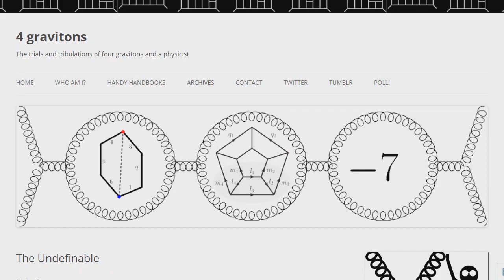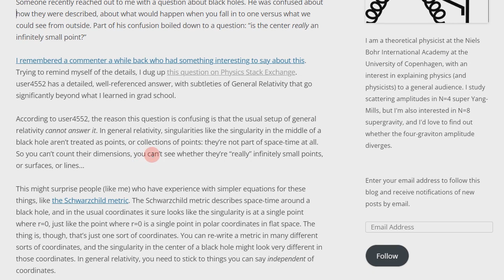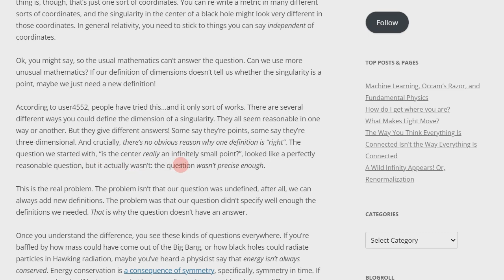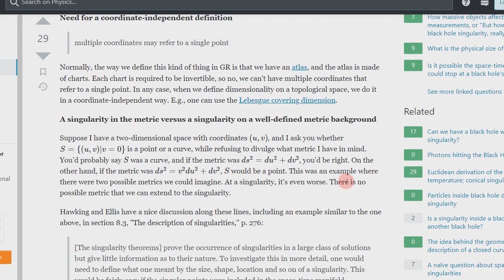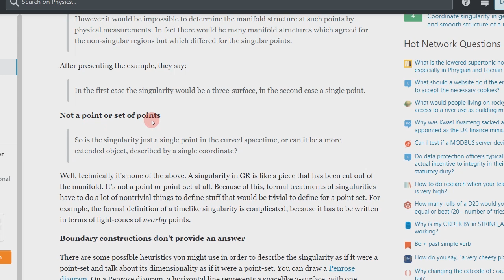Как выглядит сингулярность в центре черной дыры?